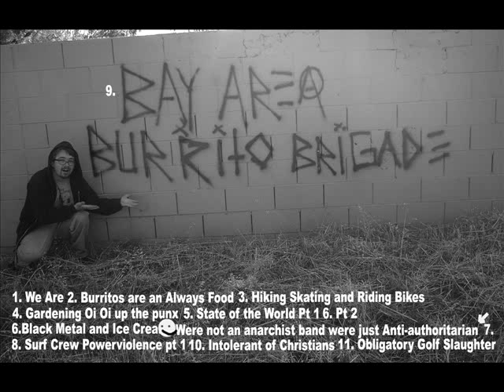Cookie Mosher - Bay Area Burrito Brigade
Little Little band from Union City/Fremont. Uzi Suicide/Spazz worship circa 2006? 7?